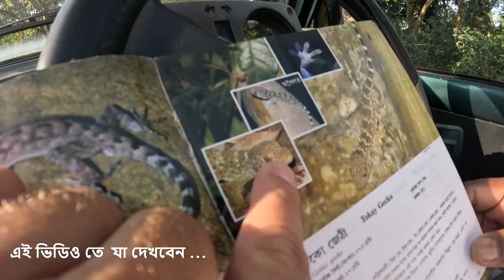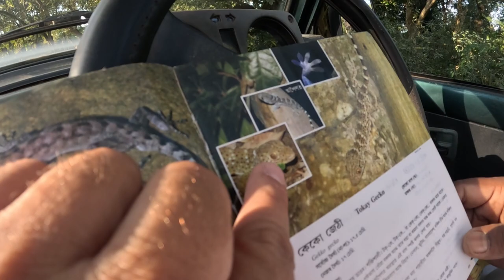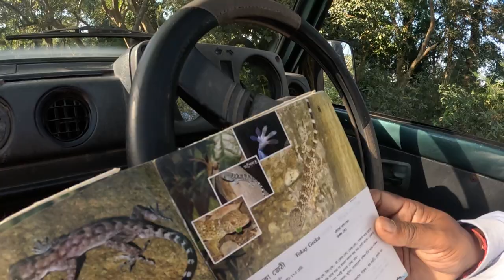Kaziranga safari | Bagori range | Kaziranga western zone | Assam tour | Kaziranga tour guide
Kaziranga Jeep safari | Bagori range | Kaziranga western zone | Assam tour | Kaziranga tour guide

In this video, I have shared my jeep safari experience at Kaziranga Western Range. The range is also called as Bagori range. We have selected evening safari which was held between 1:30 pm - 4:30 pm. The western range has maximum number of One Horn Rhino in entire Kaziranga. The western zone has around 40% of total rhinos of Kaziranga national Park. We saw a lot of one horn rhinos, swamp deer, hog deer, Gecko lizard, Sambar deer, spotted deer. We saw wild bore and wild buffalo as well. We also have experienced the road crossing of rhino at western zone. The Kaziranag trip was amazing. The best time to visit Kaziranga is between February  to April.

After watching the video, you will get information on
how to plan Kaziranga Jeep Safari, detail of Bagori range, Kaziranga tour information, Kaziranga Jeep safari charges.

Bablu da - 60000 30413 / 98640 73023
Bagori range safari Charge:  3200/- (Jeep + entry fee)